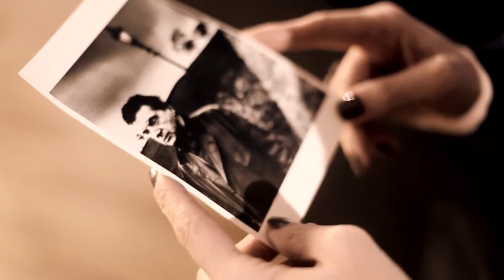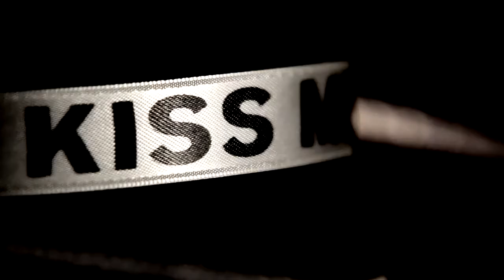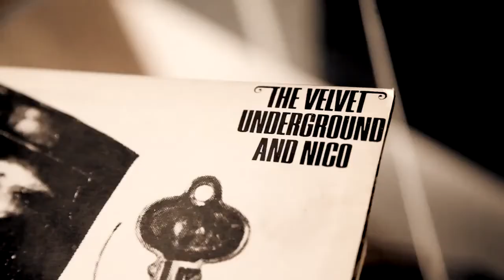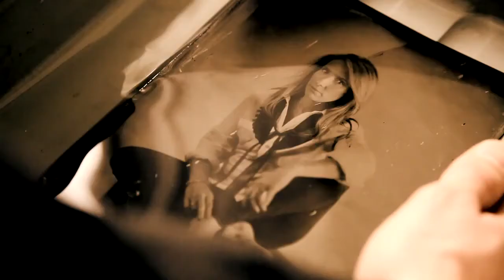Louis Vuitton film: Double Exposure